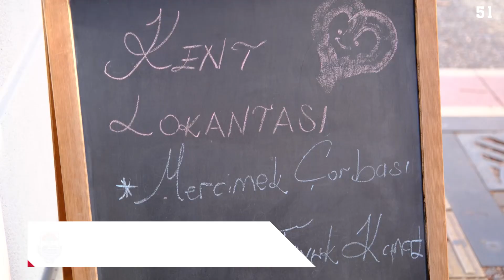Yalova Belediyesi olarak sizler için çalışmaya devam edeceğiz. 🫶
Değerli hemşehrilerim;

29 Ekim Cumhuriyet Bayramımızı coşkuyla kutladığımız bir haftayı geride bıraktık.

Geçtiğimiz hafta Yalova için yürüttüğümüz çalışmalardan oluşan kısa bir kesiti sizlerle paylaşmak istiyorum.